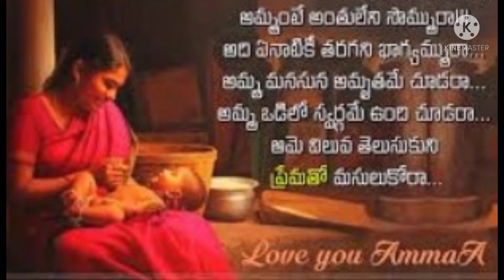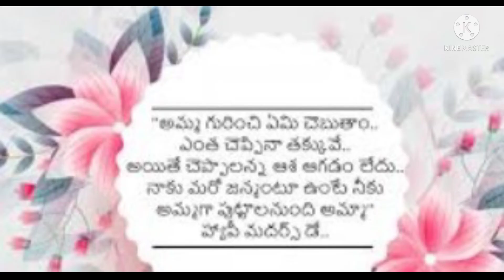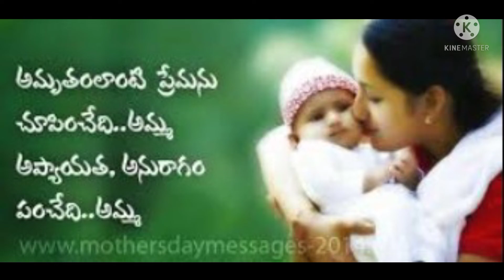Happy Mother's day || mothers day heart touching Quotations in telugu || 08/05/2022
Beautiful quotations in telugu || happy mother's day || telugu quotations  || 08/05/2022